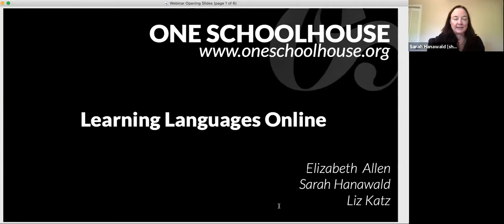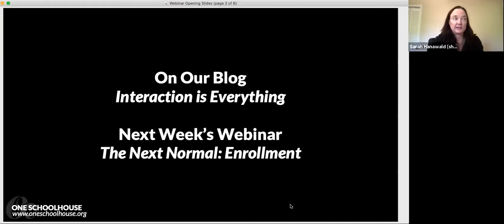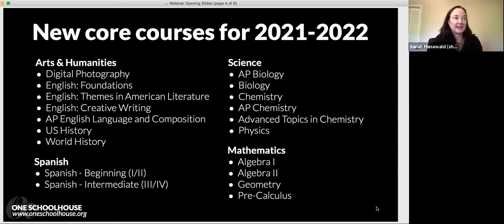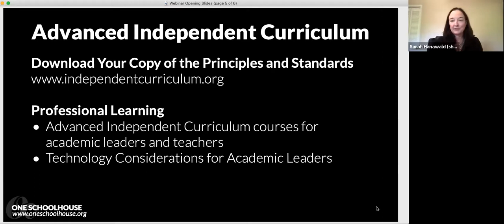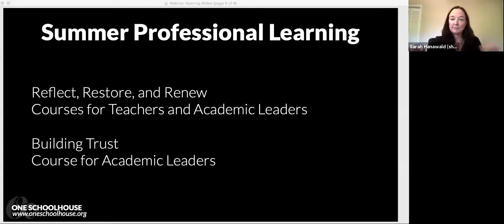Academic Leaders Webinar: Online Language Instruction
For more on this topic, including blog posts, webinars, and secondary resources, check out the curriculum and program review page in our innovation library

In the realm of world languages, interaction is everything. For One Schoolhouse's Wednesday, April 28, 2021, Academic Leaders Webinar, Sarah and Liz were joined by Elizabeth Allen, Upper School World Language Chair & Spanish Teacher at Harpeth Hall and Spanish teacher at One Schoolhouse, for a conversation on differentiation, the student experience and how her in-person practice has evolved because of teaching online.

Enjoyed this webinar and looking for more information on the One Schoolhouse Advanced Independent Curriculum? Check out the webinar link below to hear about Standards Without Standardization